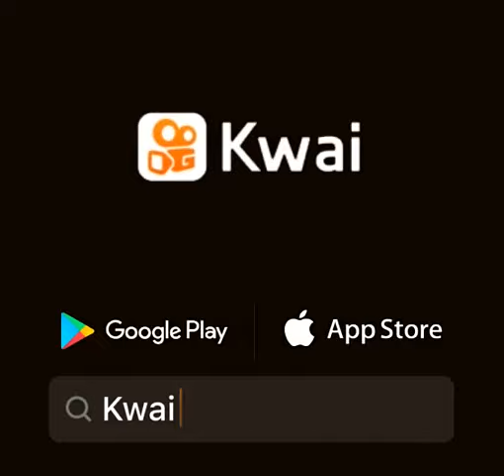la cago el gallo 😂😂